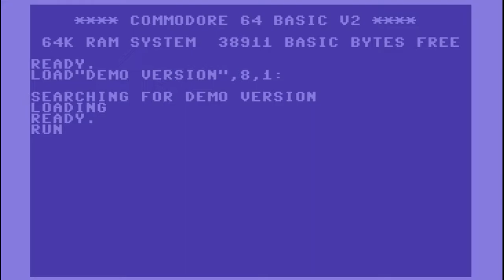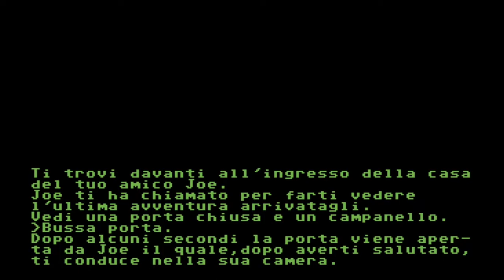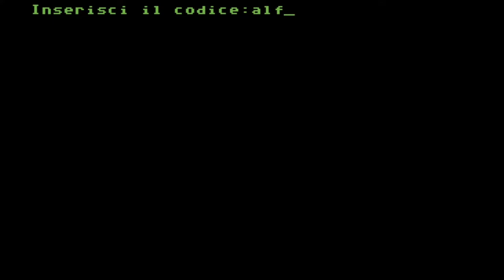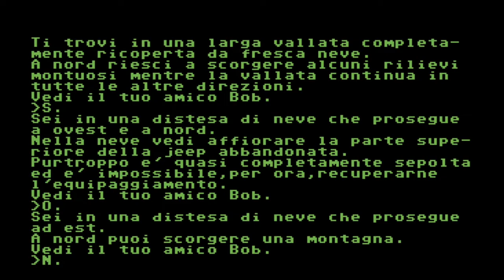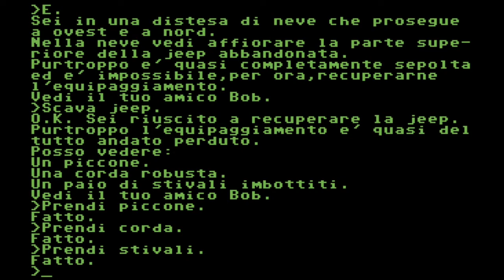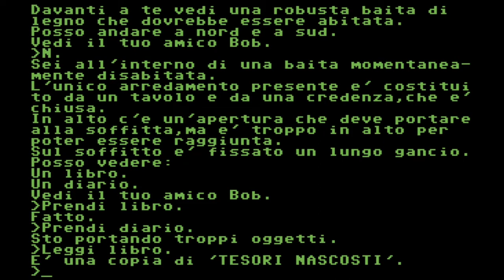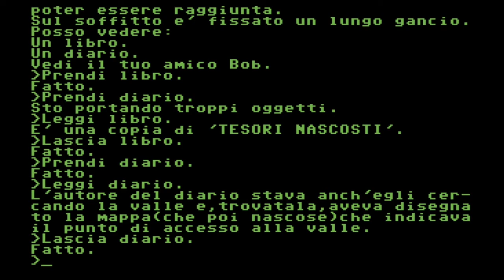C64 Game: Le Valle Segreta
TIMELINE:
0:00 demo version
5:14 title
7:33 intro
9:29 part 1